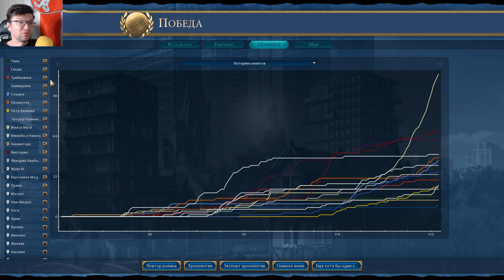ЗУЛУСЫ кидают ядерки, строят роботов и вступают в кризисы! Серия №10 Sid Meier's Civilization VI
► Bitcoin: bc1qhswrpdxwyajcz4c5v2rw3q6z9xv6m482dmtal3
► Ethereum: 0x9E2F06907c446a0FBb81c65D09b49B89648abee9